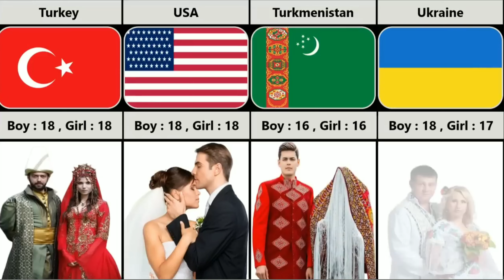Legal Age For Marriage From Different Countries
celebrity news
romantic
marriage help
funny
drama
full episodes
episode

star plus
plus
rishta wahi baat nayi
hotstar
shorts
family
family comedy
dhara
best drama
best comedy
best emotional

relocation to china
dyna ekwueme
married couple life
marriage life
black panther 2
marvel studios
family vlog
marriage goals
the kardashians
married couple routine
romantic life
how to keep the spark in marriage
intercultural marriage
quality time
love language
pro marriage tips
pro marriage tip
dating advice
husband
kardashian
marriage advice
relationship advice
dean sunseri
hurt in your relationship
marriage coach
marriage counselor
marriage tip guaranteed to work
marriage tip
marriage tip that works
husbands
southern charm
kardashians
time tv marriage
time tv wedding
big day
shopping
444 end time release
what does 444 mean in the prophetic
444 biblical meaning
444 prophetic numbers
destiny fulfillment
4 appointed time
444 divine protection
prophetic army
ancient hebrews
valley of dry bones
victory
kingdom marriage mandates
444 open door
open door
end time harvest
4 winds
appointed time
444
90 day fiance
kim kardashian west
elope vlog
elopement video
elopement wedding video
elopement wedding
itshoneybli
itshoneyli on yt
itshoneybii
imjennim
day in the life japan
day in the life
tokyo vlog
sharla in japan
sharla
kimdao vlog
kimdao
sissel ab
sissel
cari cakes
chelsea trevor
tara michelle
taylor r
korean skincare
korea skincare
2hearts1seoul
ernalimdaugh
euniunni
honeybii
honey bii
toronto
bronwyn papineau
beauty guru
bhagavata
vedic
rakhi sawant controversy marriage
rakhi sawant adil durrani marriage photos
rakhi sawant marriage news hindi
rakhi sawant marriage adil khan
adil durrani talks about marriage with rakhi sawant
rakhi sawant adil khan durrani wedding  list drama arranged marriage like hobby
fake marriage chinese drama like hobby
arranged marriage chinese drama 2022
contract marriage chinese drama like hobby
42 best arranged marriage chinese drama of all time
duchess
duke
cambridges
sussexes
george
lilibet
archie
philip
camilla
diana
prince charles
queen elizabeth
queen
kate middleton
prince william
meghan
meghan markle
harry
prince harry
british royal
royal news
clifton pettie
joi carter pettie
joi & clifton
the petties
loveandmarriage
huntsville
love and marriage
own
dc returns
dc
20 questions
season
how-to
oprah life class
livin lozada
iyanla vanzant
if loving you is wrong
have and have nots
the haves and the have nots
oprah winfrey show
super soul sunday
iyanla fix my life
where are they now oprah
oprah where are they now
oprah winfrey network youtube
oprah winfrey
oprah
how to stop arguing
always fighting with my spouse
how to stop fighting in marriage
how to stop fighting with my husband
how to stop fighting with my wife
stpo dum fights
stop dum fights
stpo dumb fights
communication
sex
pete davidson wants marriage with kim kardashian
pre-marital counseling
wedding planning
weddings
kim kardashian interview
church
spirit-filled
jesus
god
should i get a divorce
divorce
counseling
the kardashians hulu
who was kim kardashian first husband
xo conference
xo
dave and ashley willis
jimmy evans
marriagetoday
stop dumb fights
majesty
marriage story
forbidden marriage kiss
the forbidden marriage eng sub
forbidden marriage korean drama
forbidden marriage
kiss scene
kdrama kiss scenes
kiss
kdrama full episode eng sub
korean dramas with english subtitles full episodes
kim woo seok
kim young dae
park ju hyun
kdrama the forbidden marriage
the forbidden marriage
eng sub
kdrama eng sub
korean drama
kdramas
kdrama
kocowa tv drama
kocowa tv
kocowa
ep00012-the forbidden marriage
astrological forecast
astro
kapiel raaj
krschannel
jaimini
hora
mercury
ketu
rahu
saturn
jupiter
venus
mars
moon
sun
indian
hindu
jyothisham
meena
kumbha
makara
dhanu
vrishchika
tula
kanya
simha
karka
vrishabha. mithuna
mesha
yearly
daily
monthly
weekly
birth chart
kim kardashian pete davidson
pisces
aquarius
capricorn
sagittarius
scorpio
libra
virgo
leo
cancer
gemini
taurus
aries
horoscope
jyotish
biblical marriage
can this marriage last - oga sabinus
oga sabinus
 movie scenes

alegacyindays
biblical marriage advise
christian marriage advise
christian marriage tips
christian date ideas
christian marriage
if there's no set time for marriage what are you doing with him or her
set time for marriage
set time
courtship
him
her
if there's no set time
no set time for marriage
you really really need the counsel of a mentor or a coach
someone that is not in that relationship with you
chichi igwe
chichi igwe relationship and family
relationship
coach
mentor
pastor